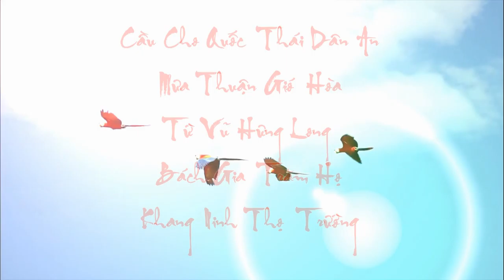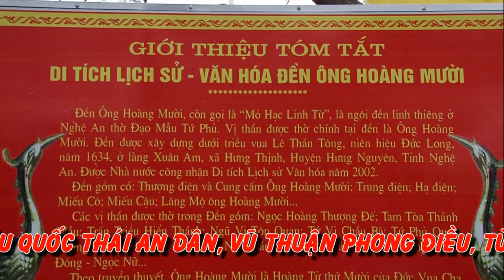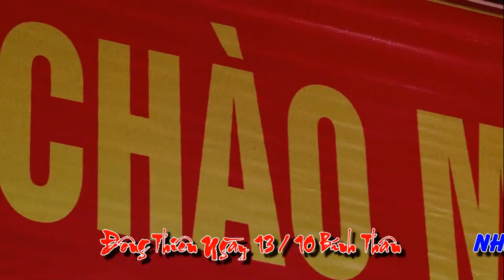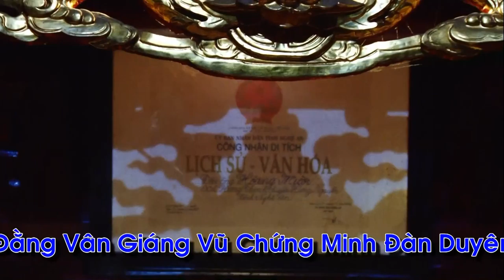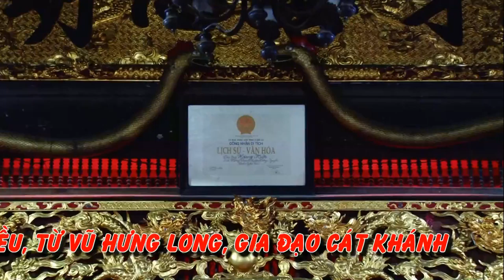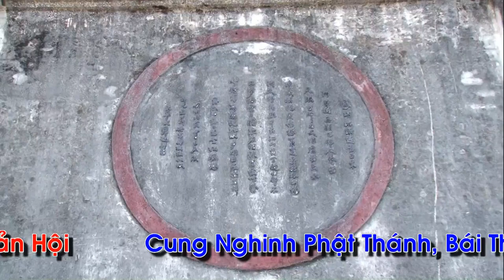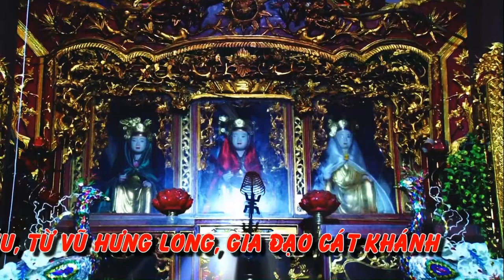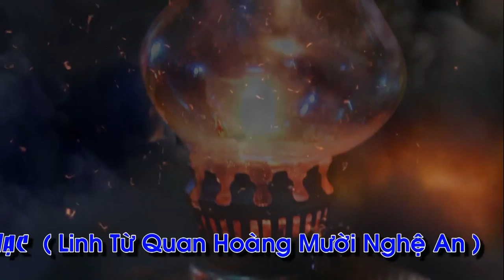Hát Văn Hầu Bóng Hầu Đồng # Đồng Thầy Nguyễn Thị Lý Hầu Đức Ông Triều Trần, Chúa Nguyệt Hồ